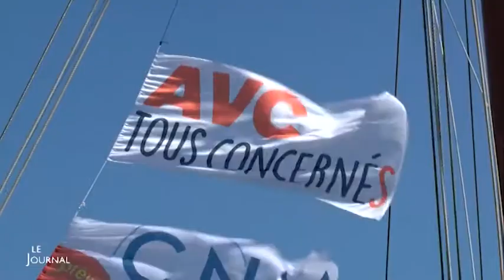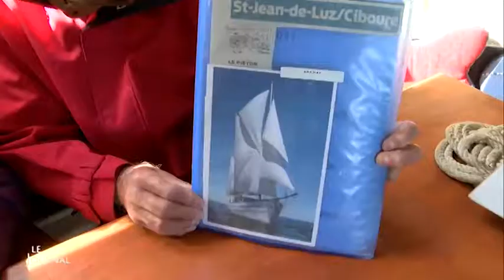Santé : Prévenir les AVCs à bord d'un bateau (Vendée)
Zoom sur l’association « AVC Tous Concernés » en Vendée qui mène une campagne de sensibilisation contre les accidents vasculaires cérébraux à bord d’un bateau. Pour exploitation TV, droits réservés, nous contacter